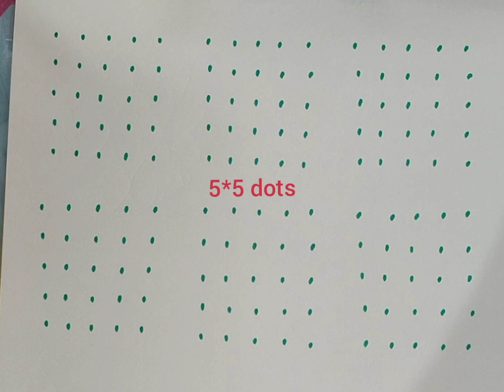Aadi pooram special kolam with dots/5*5dots rangoli design/Muggulu design for beginners.